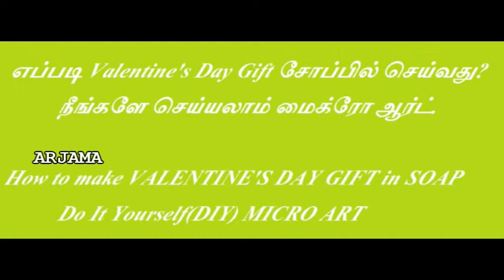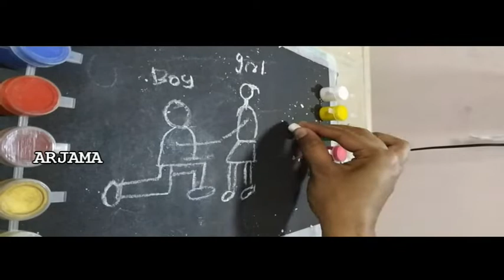how to make valentine's day gift microart DIY in tamil? Step by step procedure in tamil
Greetings from ARJAMA-ARTS & CRAFTS.,

                        Today,I explained how to make valentine's day gift using Soap.It's a MICRO ART.This is a home made DIY Gift.I gave step by step procedure.Sodon,t skip the video.

                         In future I ll upload tutorials for portraits,live portraits,perspective drawings,light and shades,water color paintings,acrylic paintings ,oil paintings.,etc..